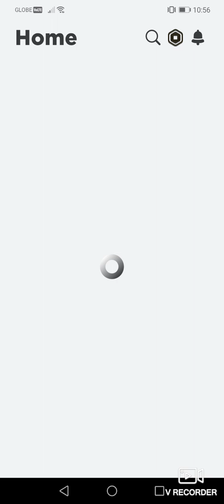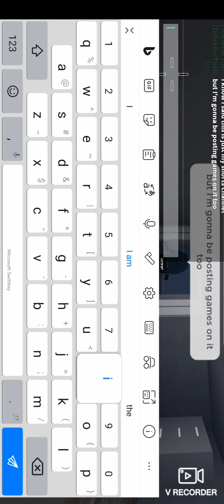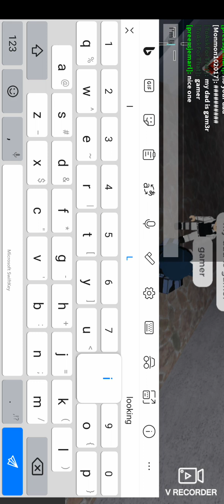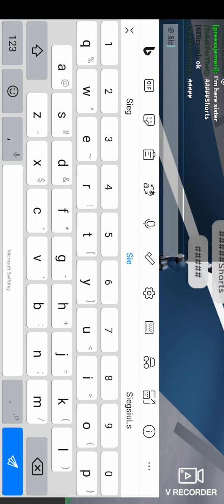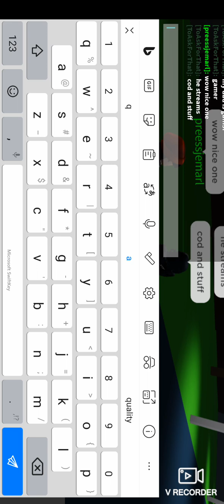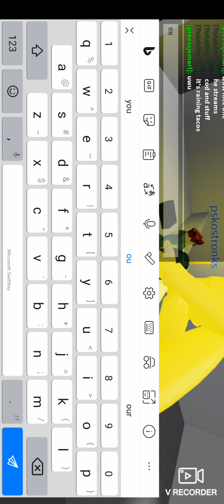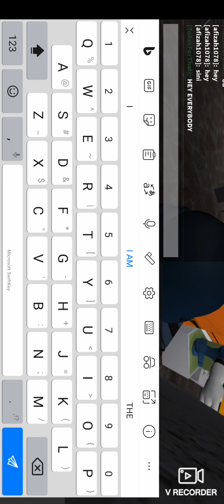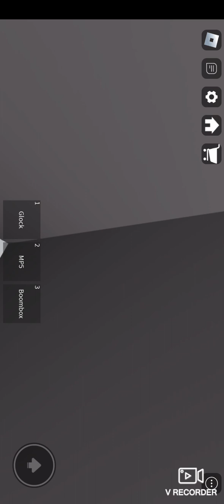Me and my Father playing some roblox